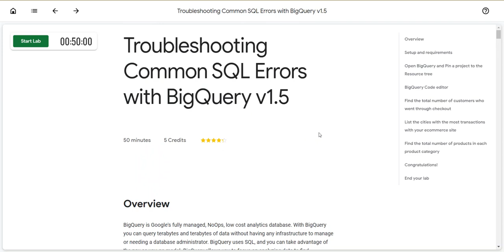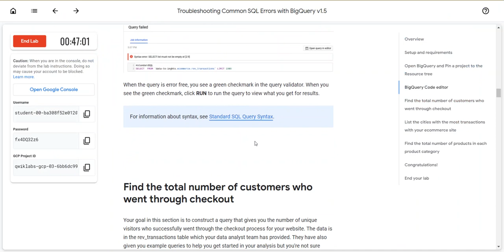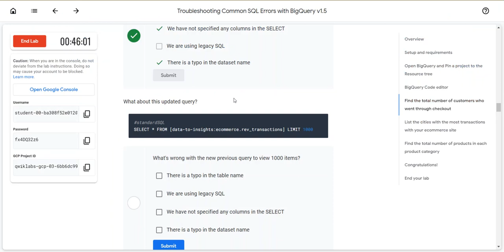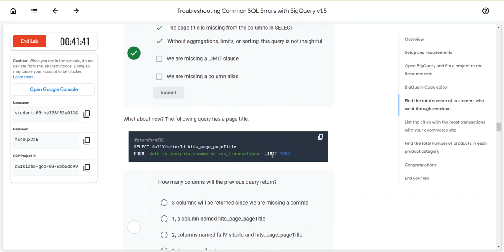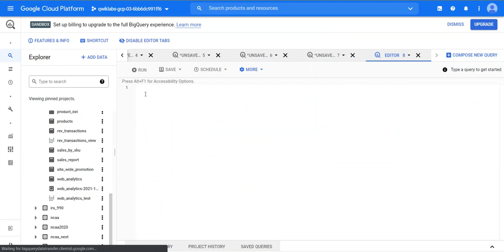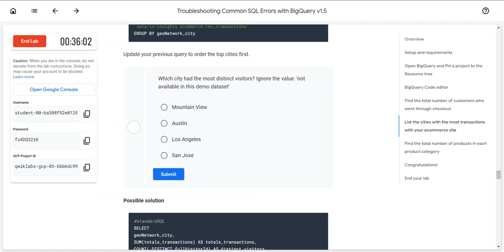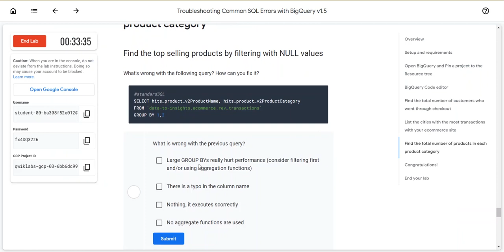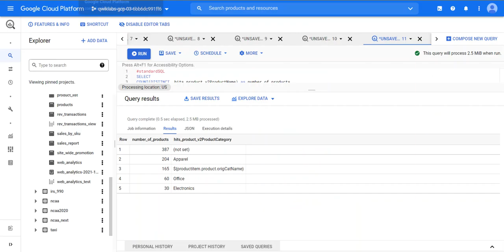Troubleshooting Common SQL Errors with BigQuery v1.5(Lab)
Overview
BigQuery is Google's fully managed, NoOps, low-cost analytics database. With BigQuery you can query terabytes and terabytes of data without having any infrastructure to manage or needing a database administrator. BigQuery uses SQL, and you can take advantage of the pay-as-you-go model. BigQuery allows you to focus on analyzing data to find meaningful insights.

In this lab, learn how to perform the following tasks:

1. Query the data-to-insights public dataset

2. Use the BigQuery Query editor to troubleshoot common SQL errors

3. Use the Query Validator

4. Troubleshoot syntax and logical SQL errors